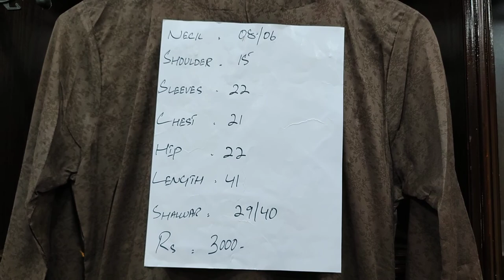Stitched Suit Complete 3 Pes Just Rupees // PKR 3000 Contact For